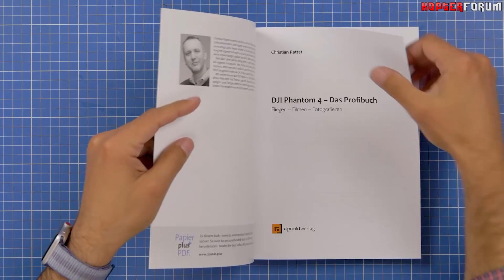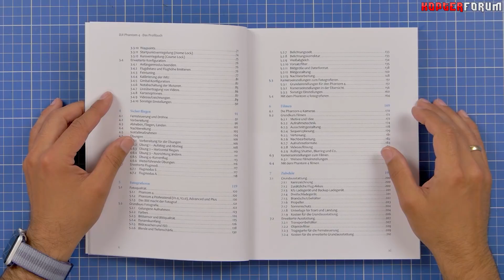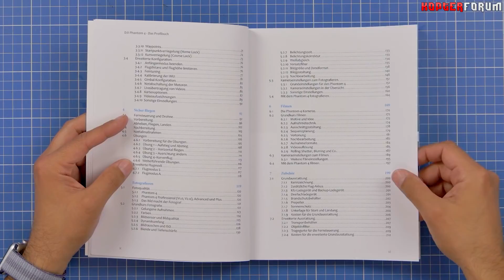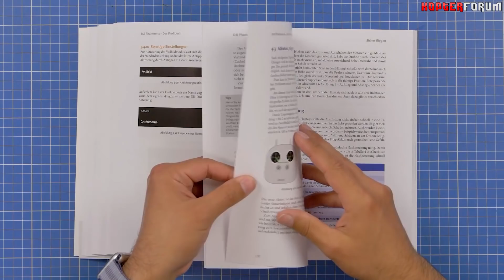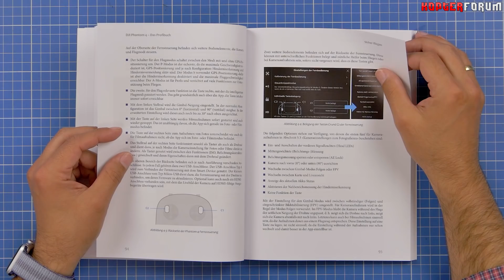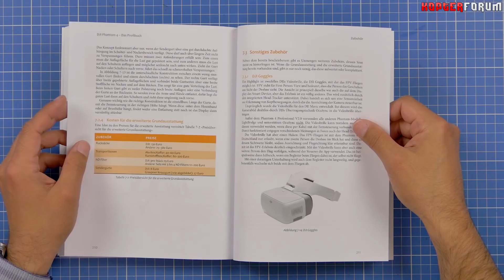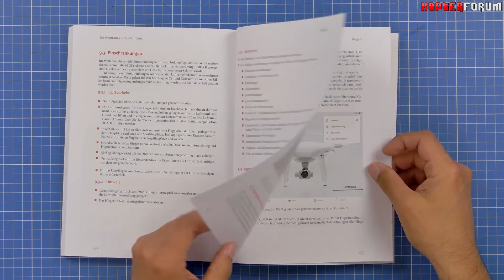Review: DJI Phantom 4 - Das Profibuch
Willkommen! Hier auf meinem Kanal findest du Videos rund um die Themen Drohnen, Actioncams und Technik allgemein. Ich freue mich über 👍 LIKES und 💬 KOMMENTARE. Viel Spaß auf meinem Kanal!

🛒 PRODUKTE aus dem VIDEO:
* P4 Profibuch